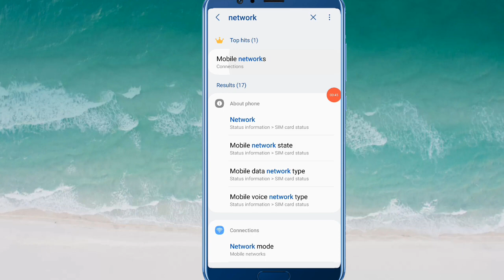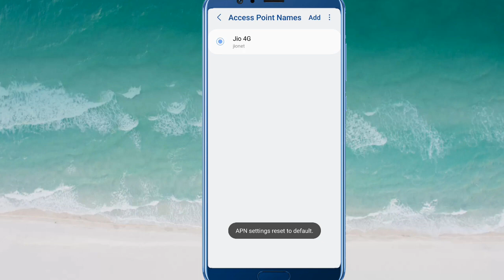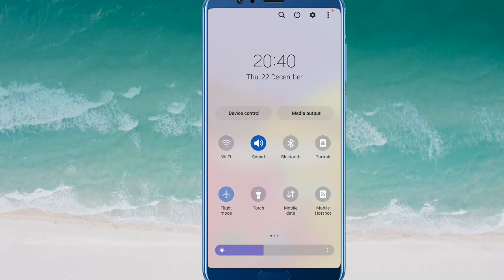Call nahi ja rahe ha | Call nahi lag raha ha | Call Nahi Lag Raha Hai | Call ended problem solution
About Video:-
Hello guy's if you want to know about call bar bar cut ho to kya kare or kisi bhi number par call nahi lag raha hai or how to fix call ended problem then this video is for you because in this video I have told you about kisi bhi number par call nahi lag raha or phone nahi lag raha hai to kya kare or you can say kisi bhi number par phone nahi lag raha hai so please watch full video call problem  kaise thik kare

Your Questions:-
1) Call nahi lag raha hai
2) call ended problem solution
3) call nahi lag raha hai to kya kare
4) call bar bar cut ho to kya karen
5) call nahi lag raha
6) fix call ended problem
7) call nahi lag raha hai to kya karen
8) kisi bhi number par phone nahi lag raha
9) call nahi lag raha hai to kya karna chahiye
10) phone nahi lag raha hai
11) Call Nahi Ho Raha hai
12) Call problem
13) call ended problem  solv